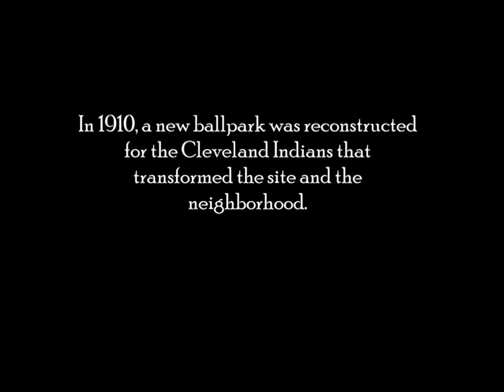Preview of digital rendering of League Park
Brian Powers has been working on a digital rendering of League Park for months.